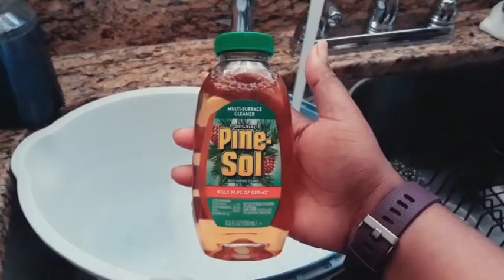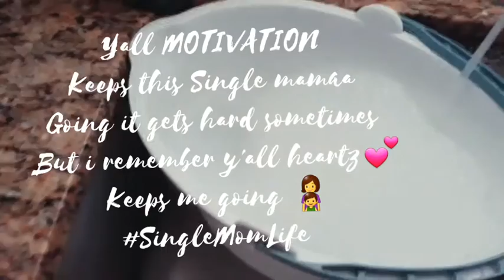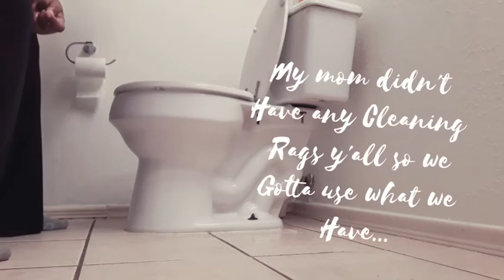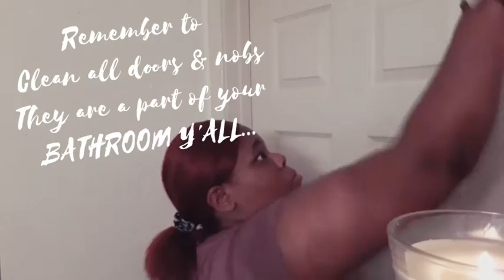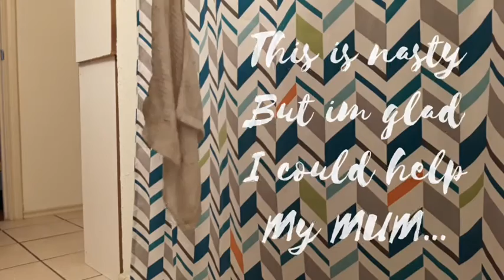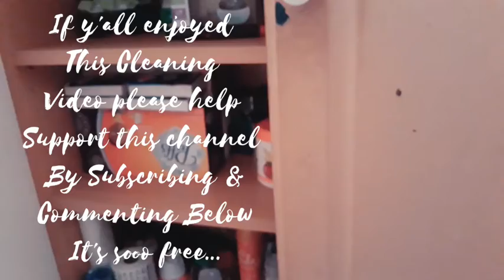NEW FALL: CLEAN WITH ME // DEEP CLEANING MY MoM GUESS BATHROOM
Today i was so Motivated to help my mom Deep Clean her Guess BATHROOM it was so much needed i went into this bathroom to clean & that's just what i did i will be doing and update on that storage Cabinet i want to paint it and go to the Dollar Tree and buy some small baskets to Organize more better i hope y'all enjoy the video...

Toxic Chemical Products I Used Today :

●Pine-sol - Dollar Tree

●Air Freshener - Dollar Tree

●Dish Soap - 99 Cents Only Stores

●Essential Oil - Amazon

●Mop Bucket - Thirft Store $1.98

●That Dang Mop - Dollar Tree
(My real opinion on the dollar tree mops don't even think about buying it just pass it right on up they shed they don't get all the dirt up and you can't deep clean the mop i tried bleaching it that didn't work so will you continue to buy a Dollar Tree Mop ? heck no...)lol